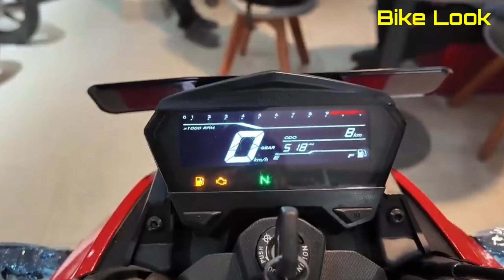Hero Xtreme 125r ABS | Red Colour| Bike Look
Hero Xtreme 125r ABS  🔥| Hero Xtreme | Bike Look

Thanks..❤️